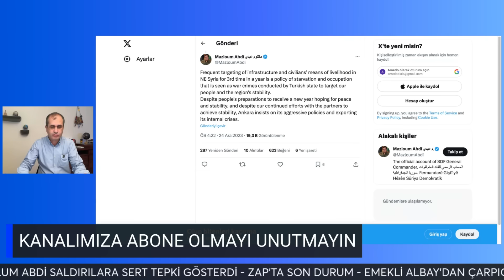Mazlum Abdi'den sal-dırılara ilişkin açıklama - İlginç itiraflar!